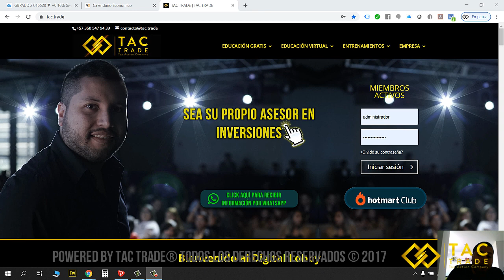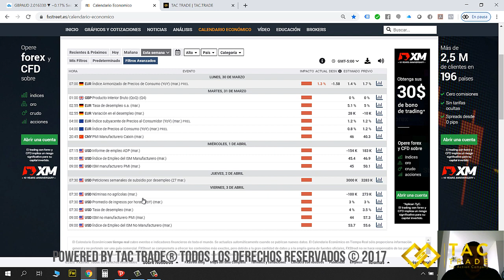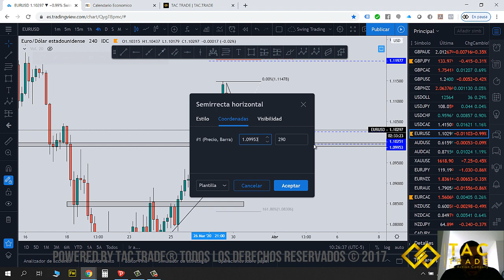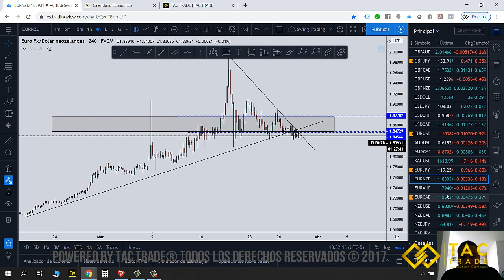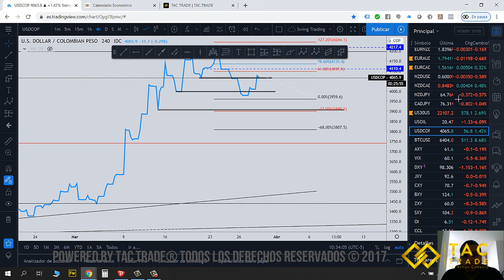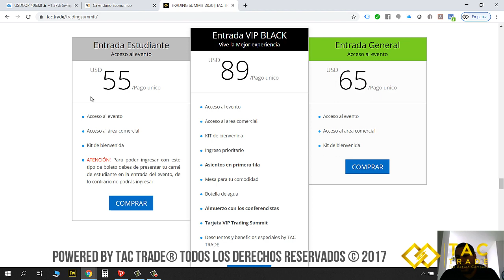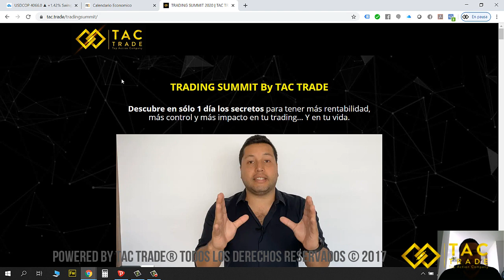Análisis Semana 30 Marzo 2020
Aprovecha las oportunidades que tenemos en el merado para esta semana, aprende nuestro sistema de forma simple y efectiva